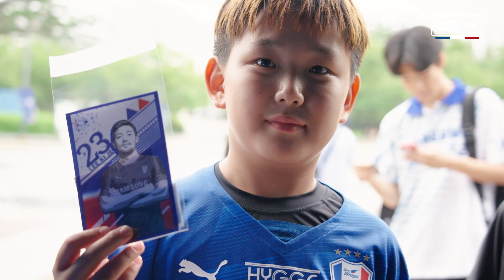푸른티어와 함께한 블루윙즈 패션위크! l 울산전 이벤트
울산 현대를 상대로 대승을 거뒀던 지난 7월 15일,
그날 경기에는 푸른티어 친구들이 준비한 블루윙즈 패션 위크가 절찬리 진행 중이었습니다.

그 현장을 함께 보러 가실까요?